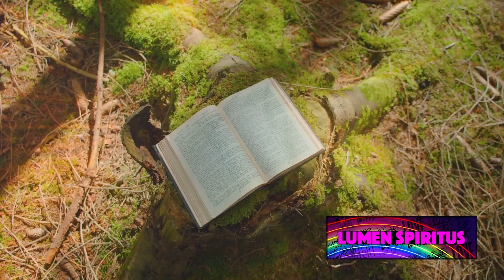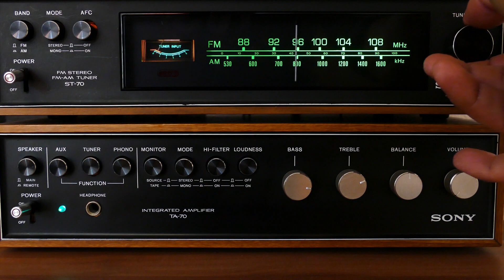SACRED SOUNDS AND MANTRAS: The Enigmatic Power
🌌 Embark on a captivating journey as we explore SACRED SOUNDS AND MANTRAS: The Enigmatic Power.

🔍 Uncover the profound influence of sacred sounds and mantras on the human psyche and spiritual practices. Join us as we unravel the mystical realm of sound and its transformative impact on consciousness.

💡 KEY TOPICS EXPLORED:

🌟 Understanding the enigmatic power of sacred sounds and mantras.
🌟 Exploring their role in spiritual practices across cultures.
🌟 Unveiling their profound influence on the human psyche.
🌟 Questioning the boundaries between the seen and unseen through sound.

🌌 DIVE INTO THE COSMIC MYSTERIES:

Join us at @LumenSpiritus as we dive deep into the enigmatic realm of sacred sounds and mantras. Explore the ethereal landscapes of sound's transformative power and its connection to spiritual enlightenment.

📚 FEATURED BOOKS:

🌟 "The Power of Mantra: Sacred Sounds of the Universe" by Thomas Ashley-Farrand: UK edition [LINK] US edition [LINK]
🌟 "Sacred Sound: Discovering the Myth and Meaning of Mantra and Kirtan" by Alanna Kaivalya: UK edition [LINK] US edition [LINK]
🌟 "Mantras: Words of Power" by Swami Sivananda Radha: UK edition [LINK] US edition [LINK]